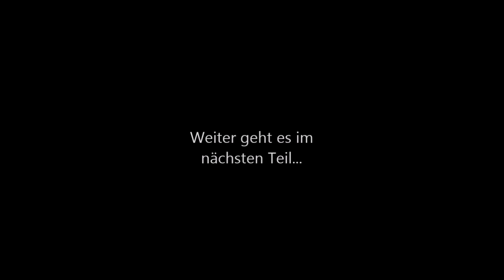Norwegen Tour Juni 2018 Tag 2